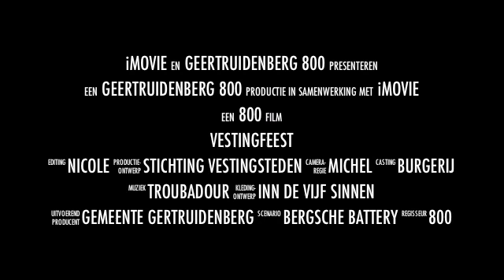Vestingfeest Geertruidenberg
800 jaar Geertruidenberg Vestingstedendagen